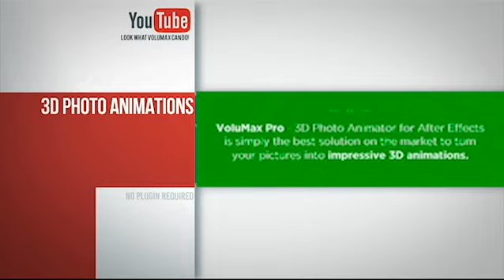3D Photo Animator VoluMax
3D Photo Animator VoluMax
Create Stunning 3D Images from your stills.
VoluMax - 3D Photo Animator by Cream-Motion | VideoHive
Turn your Landscapes, Portraits, Action Shots or Selfies into incredible 3D Images.
Uses After Effects and Photoshop

This Video was made using RenderForest.
RenderForest is a wonderful Template Based professional video creation platform that helps individuals and businesses create quality videos online for free.
DVEYE Delivering Video Content:
Check Links for More about DVEYE
JoolsDveye